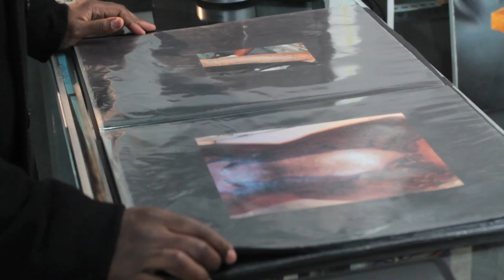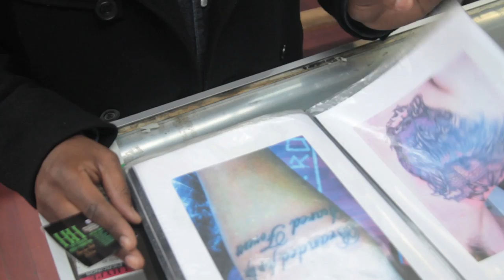"HARLEM SHAKE THE MOVIE" starring Harlem Hype...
We at Harlem Hype tattoos and Body piercings love to work and we also love to play so

 we thought it would be fun to show you how we have fun at the job..

Harlem hype have 3 locations through out the boughs of New York

Brooklyn , Harlem ,Queens and soon the Bronx

at Harlem hype tattoos and body piercing's we treat you like family

our hours of business are 10.30am -7pm M-Sat 11am -6pm on sun

( at the time we shot this we had 3 locations we currently have one)

 "You Dream it We ink it"